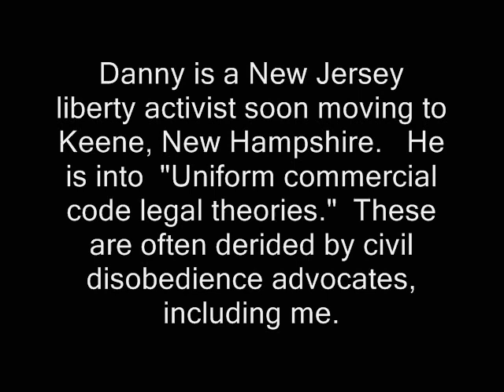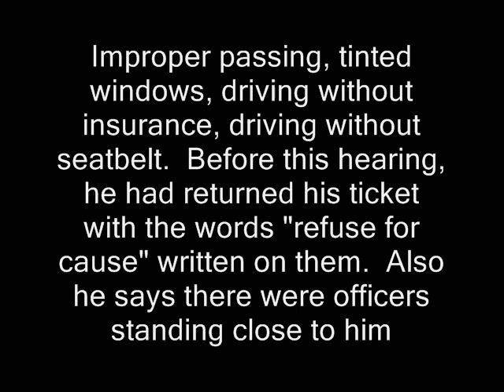Caught on tape: Judge wigs out, threatens Free Keene guy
Sponsor - Smuggled audio recording provides glimpse into world of Soviet-style traffic court.    As in old Russia, the defendant faces accusations of insanity for admitting he does not understand the proceedings.  Correction to part of vid: It's not that the young man lacked insurance, it's that he didn't have his insurance card with him.

Uniform commercial code ron paul ucc conspiracy theory ridleyreport sovereign individual new hampshire keene staters masons traffic court free state project traffic stop. NH pulled over edward burke andrew napolitano, dave ridley report avll all caps conspiracy capital letters illuminati straw man liberty 9/11 truth truthers new world order live free or die libertarian tyrannical despot despotism despotic prosecutors lawyers judges criminal jail robed, jury nullification victimless crime laws.